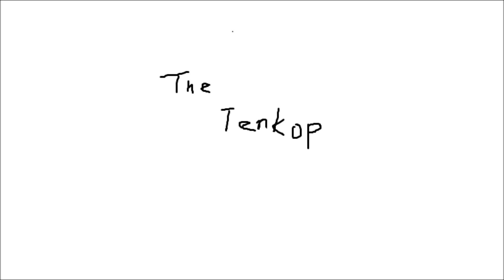loudness run for your life (instrumental cover) retake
ランフォーユアライフmix
G2.1u(zoom) DR-5(BOSS)
CubaseLE(steinberg)
guitar(musicman)